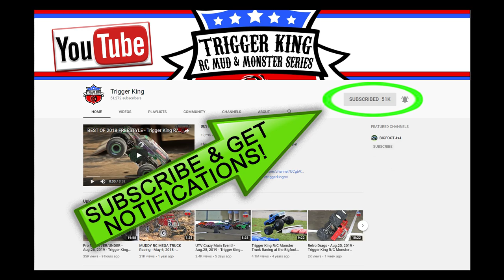Final Freestyle Of Winter Season Pt.1 - Mar.15, 2020 - Trigger King R/C Monster Trucks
Part 1 of the final Freestyle of the 2019/2020 Winter Season Points Series from March 15, 2020 at Smac Trac in St. Charles, MO.